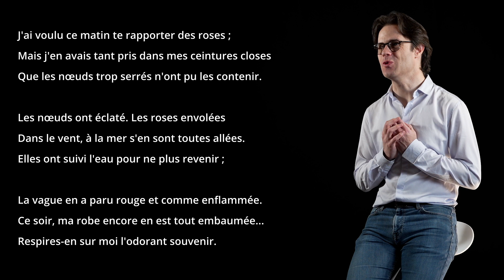LES ROSES DE SAADI - Marceline DESBORDES-VALMORE - "J'ai voulu ce matin te rapporter des roses ;"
00:07 J'ai voulu ce matin te rapporter des roses ;
            Mais j'en avais tant pris dans mes ceintures closes
            Que les nœuds trop serrés n'ont pu les contenir.

            Les nœuds ont éclaté. Les roses envolées
            Dans le vent, à la mer s'en sont toutes allées.
            Elles ont suivi l'eau pour ne plus revenir ;

            La vague en a paru rouge et comme enflammée.
            Ce soir, ma robe encore en est tout embaumée...
            Respires-en sur moi l'odorant souvenir.

Extrait du recueil PoésiesInédites - Année d'édition #1860

Choix des poèmes et introductions musicales : Laurent Nogatchewsky
Son et vidéo : Eric Ségovia
Crédit image d'illustration : Photographie par Nadar (1854).

(C) Poésilience, Mars 2024, en collaboration avec La Loge CDM, Toulouse